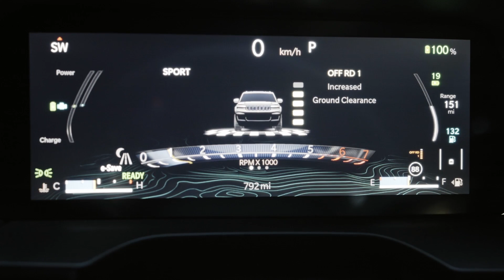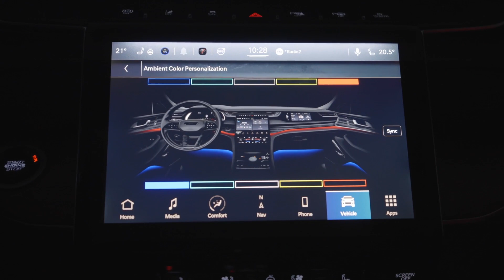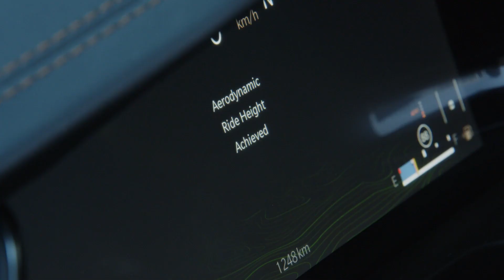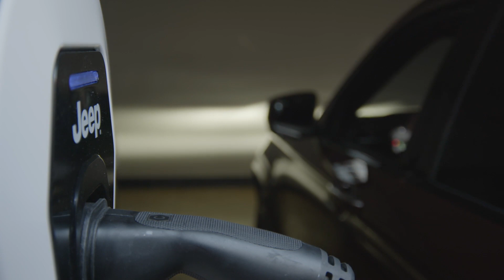Jeep Grand Cherokee - footage